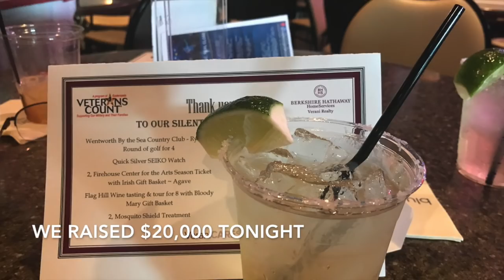Vlog 15 | Dishonest People | New Gear | Royal Wedding | Mature Beauty | Sixty Plus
Royal wedding to totally dishonest people!
 Vlog #15 May 15 -26th 20i8
These last 10 days have been a mixture of events and thoughts and big disappointment with dishonest people.
But behind ever cloud comes the sun!